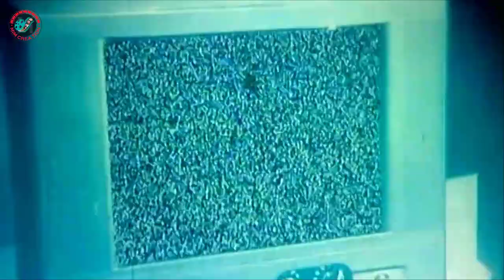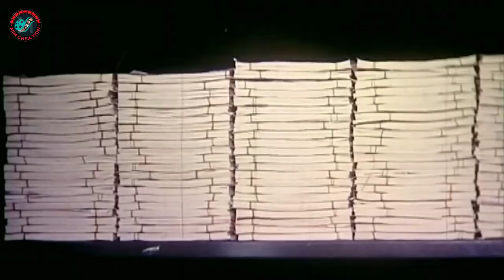Eksho Koti Taka ( একশো কোটি টাকা ) Rubel | Boishakhi | Alexander Bo | Nodi | Shakil Khan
Video Title :Eksho Koti Taka ( একশো কোটি টাকা ) Rubel | Boishakhi | Alexander Bo | Nodi | Shakil Khan

Bangla Movie : Eksho Koti Taka
Director : Mohammad Hossain Jemi
Starcast : Rubel, Boishakhi, Alexander Bo, Nodi, Shakil Khan, Shams, Misha Sawdagor, Nasir Khan, Nasrin, Wasim, Shibli Sadik.
Language : Bangla
Label :   @MimCreation

*** ANTI-PIRACY WARNING ***